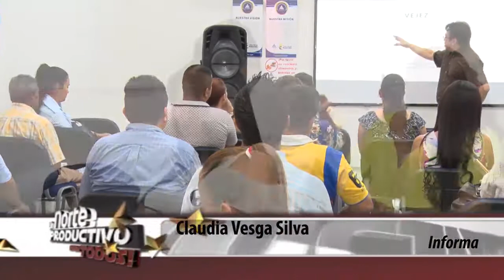Diplomado Gestión Políticas Publicas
La Escuela Superior de Administración Pública en alianza con la Secretaría de Desarrollo Social del departamento hicieron un diplomado dirigido a los funcionarios de la Gobernación y enlaces múltiples del eje de adulto mayor en donde dieron información para continuar con el proceso de consolidación de la Política Pública de Envejecimiento y Vejez de Norte de Santander.